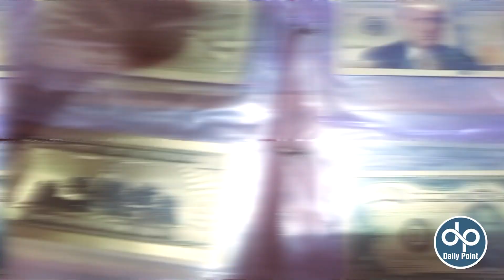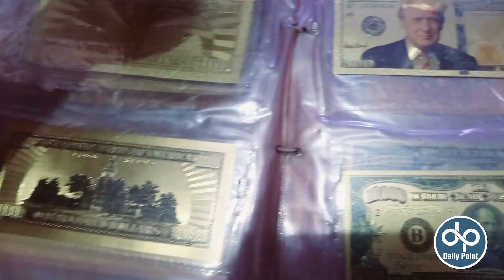"A Gold Coin Worth Two Crores" - I Have a Membership of the Guinness Record - Story of Old Man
"A Gold Coin Worth Two Crores" - I Have a Membership of the Guinness Record - Story of Old Man | Daily Point